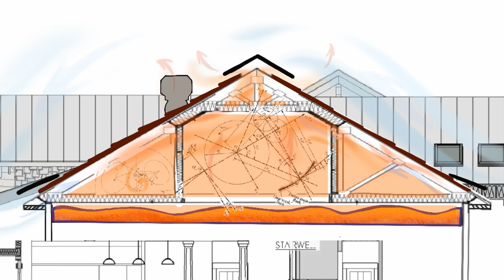Insurance Claims: How to Get Insurance to Pay for a Roof Replacement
Searching for a "roofing contractor near me" can bring up too many results to chose from. Learn how Roof It Right can help you get the best results with a roof insurance claim. Avoid getting ripped off by other sketchy roofing companies or your insurance company. Watch the video to find out how Roof It Right helped more than 200 Louisville homeowners last year and how we can help you, too, with roof replacement or roof insurance claims. No more searching necessary!

Roof It Right, because you need more than a roof over your head; you need a roof you can count on!